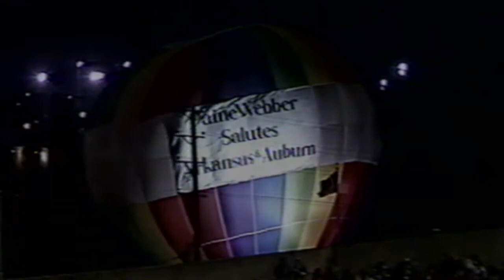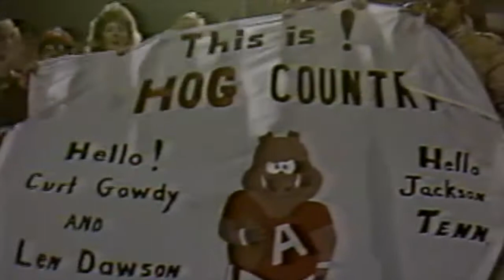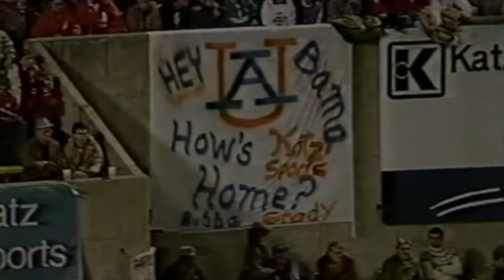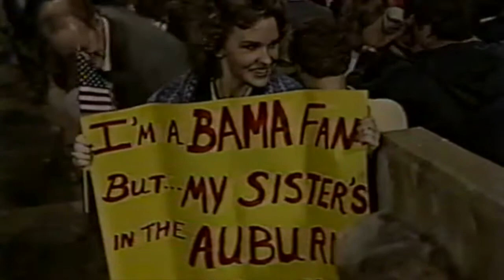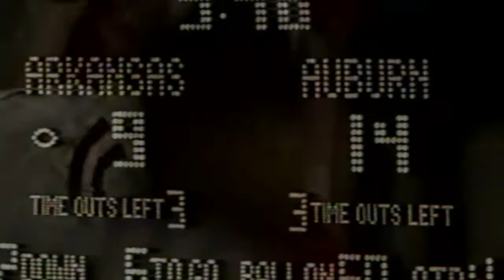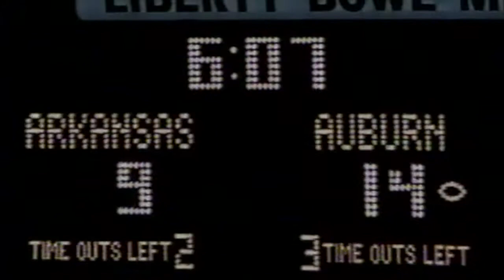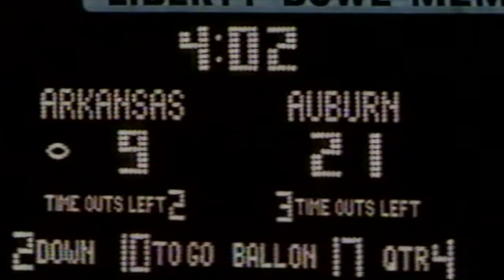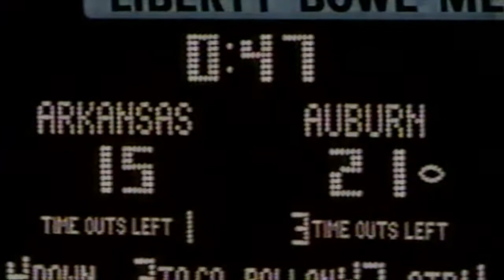1984 Liberty Bowl Auburn Arkansas 21 15